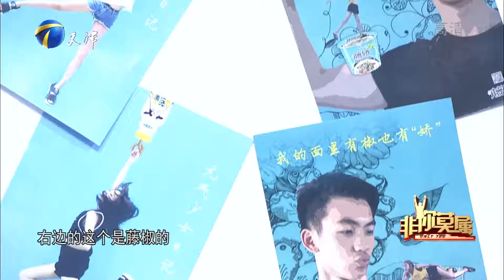22岁女孩求职，现场自曝单亲家庭的童年经历令人心酸丨非你莫属